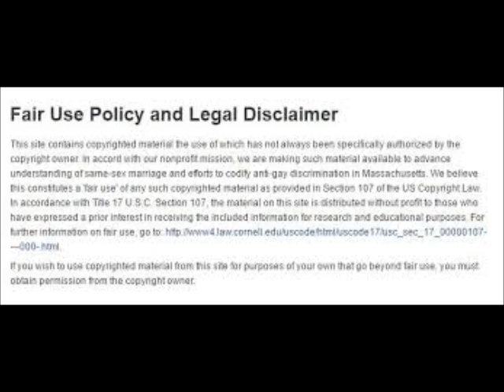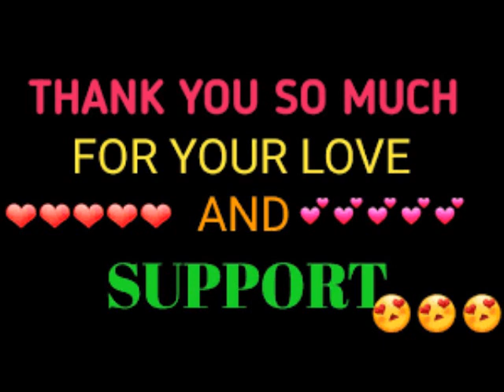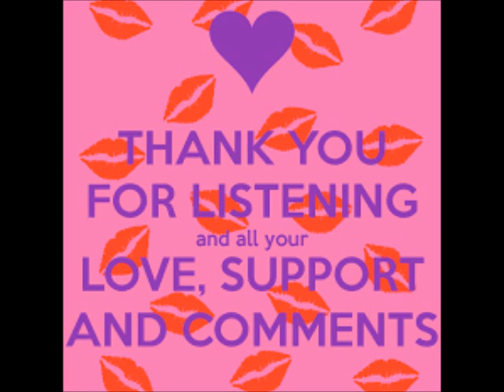Married To Medicine Season 7 Episode 11 Busted Cabo Review